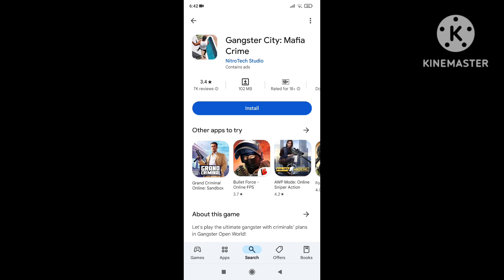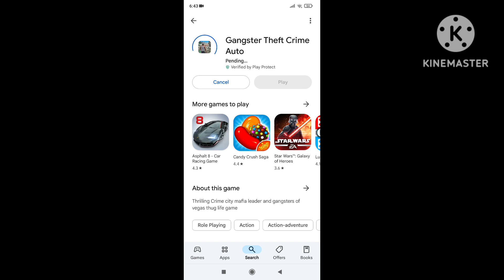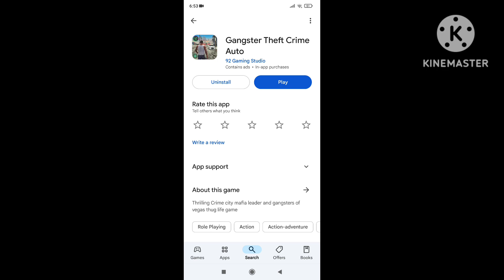Best Games Like GTA 5 For Android Under 100MB Offline !!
🎮 I PLAYED GTA 5 MOBILE VERSION 🎮

In this action-packed video, I dive into the thrilling world of GTA 5 on mobile! 📱🕶️ From high-speed chases to epic heists, I explore every corner of Los Santos, uncovering hidden secrets and taking on daring missions. 🚗💥

🎉🔔 Whether you're a seasoned GTA fan or a newcomer, this video is a must-watch. 🎥👀

Feel free to customize this description to match your style and content. Happy gaming! 🎮😊

Tags 🔑
gta
gta 5
gta mobile
gta 5 techno gamerz
gta mobile game
gta mobile download
gta 5 games
gta 5 download android
gta 5 mobile download link
gta mod apk
gta san andreas download android
techno gamer
techno gamer gta 5 new video
total gaming
GTA 5 mobile
Grand Theft Auto mobile
Los Santos on smartphone
Gameplay comparison
Download GTA 5 mobile
Adrenaline-packed action
Mobile gaming experience
$1 game vs. $100,000 game
GTA mobile version
GTA 5 Android/iOS

About: DG PERFECT is a YouTube Channel, where you will find gaming videos in Hindi, I hope this video was Useful and you liked it, if you did thumbs up button.